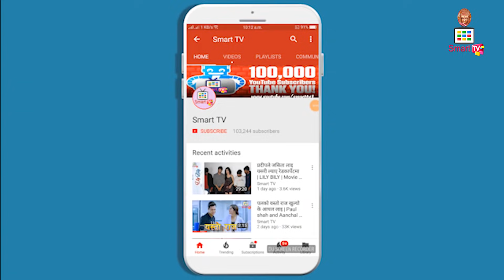नेपालमै यस्तो भब्य छ रबिको Galaxy 4K Television - सिधा कुरा खोसिएपछि रबिको चुनौती: चुप लागेर बस्दिन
नेपालमै यस्तो भब्य छ रबिको Galaxy 4K Television - राजेश हमाल देखी रमेश पर्साइ सम्मको तहल्का
Galaxy 4K Television ||  Rabi Lamichhane || Rajesh Hamal || Ramesh Parsai || Dipak Raj Giri || Nawaraj Parajuli
Camera - Jevish Poudel
Edit - Jevish Poudel
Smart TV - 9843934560